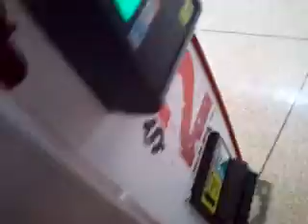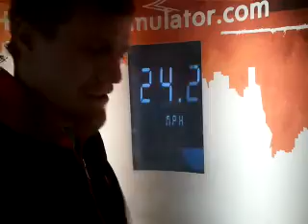Save ur two buks.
Concord mall